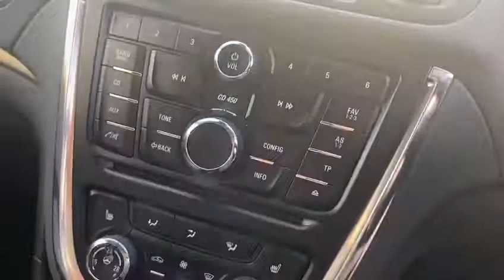VAUXHALL MOKKA 1.6L SE CDTI ECOFLEX S/S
VAUXHALL MOKKA

1.6L SE CDTI ECOFLEX S/S
£7,250